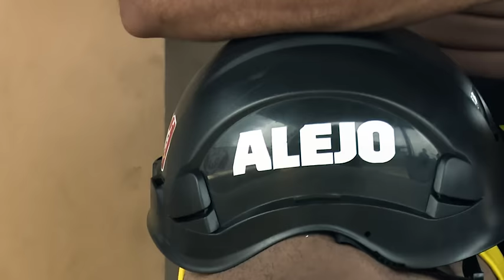Calle 7 Panamá - PERFIL DE POSTULANTES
Perfil de postulantes a capitanes